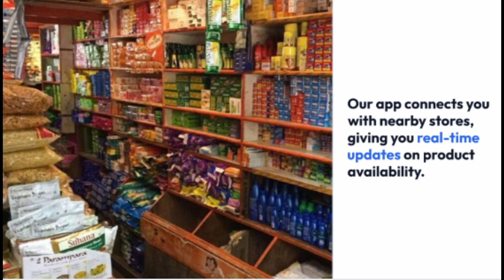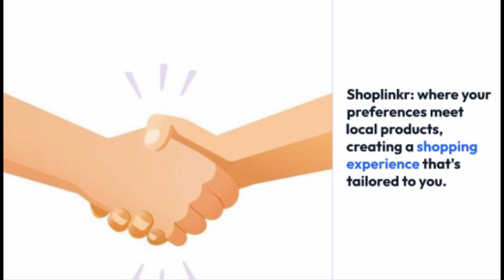𝗦𝗵𝗼𝗽𝗟𝗶𝗻𝗸𝗿 - 𝐏𝐫𝐨𝐝𝐮𝐜𝐭 𝐋𝐚𝐮𝐧𝐜𝐡 @ 𝐉𝐀𝐙𝐁𝐀𝐀 𝟐.𝟎 𝐛𝐲 𝐌𝐫 𝐕𝐢𝐦𝐚𝐥 𝐃𝐚𝐠𝐚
We are presenting our product SHOPLINKR in JAZABAA 2.0 on 28th August 2023 In our fast-paced world, our shopping preferences are as unique as our needs. Often, local shopkeepers struggle to cater to these specific demands, while we tend to gravitate towards larger stores, assuming they offer a wider selection. This creates challenges for smaller businesses. But imagine a solution that can change this scenario. Introducing Shoplinkr: an innovative platform that bridges the gap between your preferences and local products. With Shoplinkr, you no longer need to compromise on your choices. Our app connects you with nearby stores, giving you real-time updates on product availability. Looking for a specific brand of noodles? Or a particular variant of shampoo? Shoplinkr will let you know where you can find them, so you don't have to waste time searching from store to store. But it's not just about convenience. Shoplinkr is about supporting local businesses, strengthening your community, and transforming your shopping experience. And it's a win-win situation. For you, it's hassle-free shopping with no compromises. For local shopkeepers, it's a chance to thrive in a competitive market and provide you with what you need. Shoplinkr: where your preferences meet local products, creating a shopping experience that's tailored to you. Say goodbye to endless searches and hello to a new way of shopping. Download Shoplinkr today and connect with your community like never before.

Next Opportunity is Coming Soon.

𝚃𝚎𝚌𝚑𝚗𝚘𝚕𝚘𝚐𝚒𝚎𝚜 𝚒𝚗𝚌𝚕𝚞𝚍𝚎𝚍 :
𝙼𝚊𝚌𝚑𝚒𝚗𝚎 𝙻𝚎𝚊𝚛𝚗𝚒𝚗𝚐, 𝙳𝚎𝚎𝚙 𝙻𝚎𝚊𝚛𝚗𝚒𝚗𝚐
𝙶𝚎𝚗𝚎𝚛𝚊𝚝𝚒𝚟𝚎 𝙰𝙸, 𝙼𝙻𝙾𝚙𝚜
𝙰𝚆𝚂 𝙲𝚕𝚘𝚞𝚍, 𝙳𝚎𝚟𝙾𝚙𝚜
𝙱𝚕𝚘𝚌𝚔𝚌𝚑𝚊𝚒𝚗, 𝚆𝚎𝚋𝟹.𝟶, 𝙼𝚎𝚝𝚊𝚟𝚎𝚛𝚜𝚎
𝙿𝚢𝚝𝚑𝚘𝚗, 𝚁𝚎𝚍𝙷𝚊𝚝 𝙻𝚒𝚗𝚞𝚡